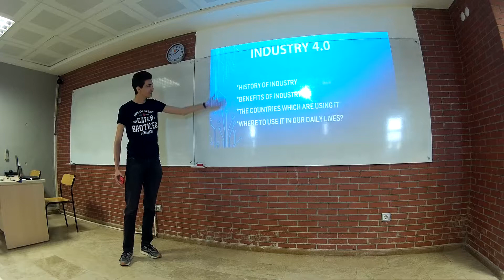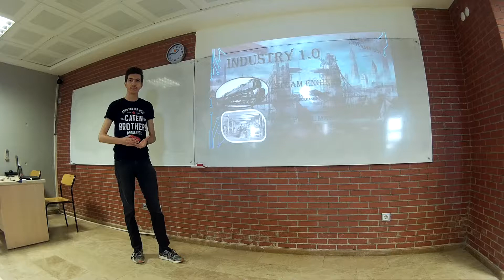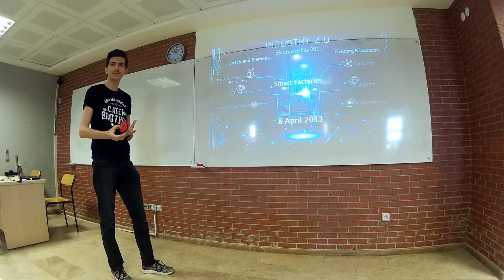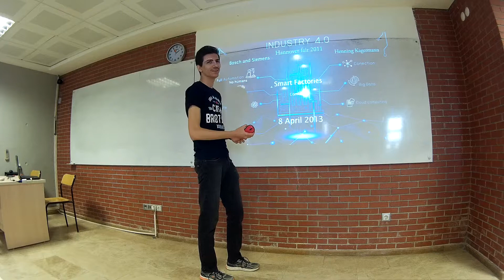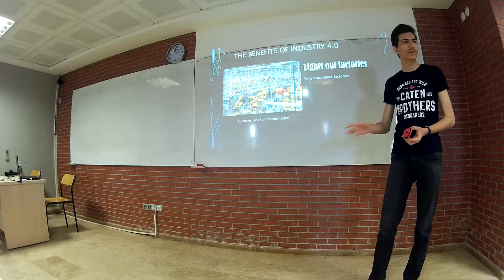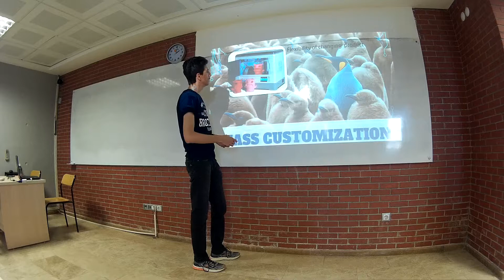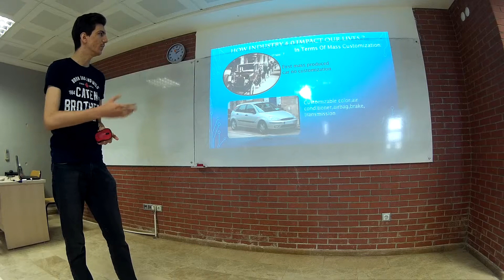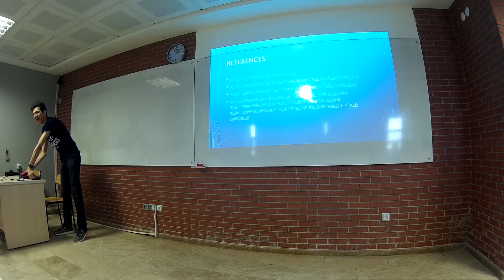Yob Industry 4.0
Yusuf presenting the Industry 4.0 Uncut version.